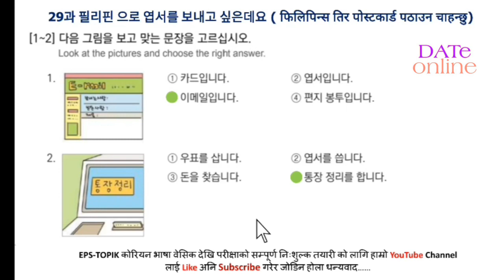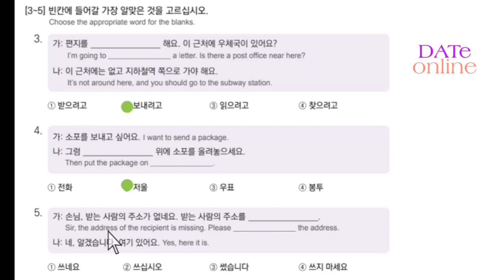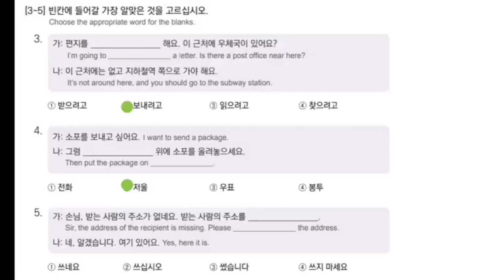EPS-TOPIK BOOK READING SOLUTIONS UNIT-29FORUBTEXAM2023#epstopikubtexamnepal2023#한국어